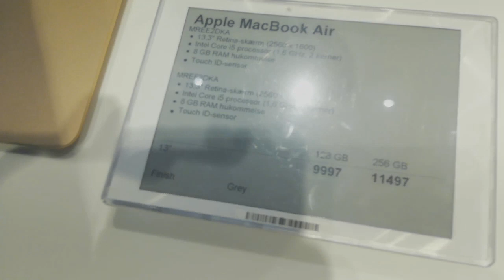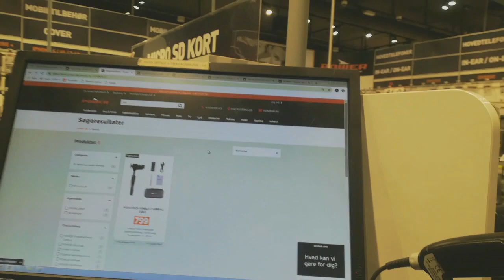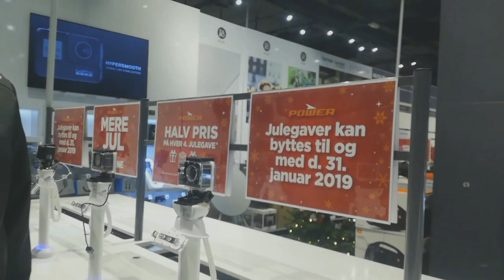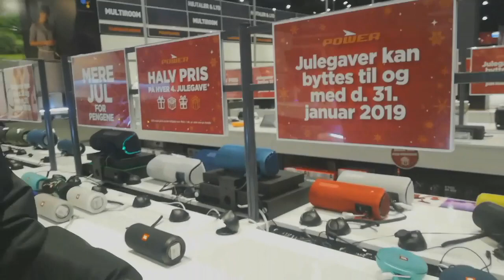دخلت اكبر مول في الدنمارك وها معامن تلاقيت vlog 1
دخلت اكبر مل في الدنمارك وها معامن تلاقيت  vlog 1
(Vlog 1) مشيت الى اكبر متجر في الدنمارك

(Vlog 1) Jeg gik til den største butik i Danmark

مغربي في الدانمارك
مغربي في الغربة Sidi_Kaouki kamal Iben khaldoun